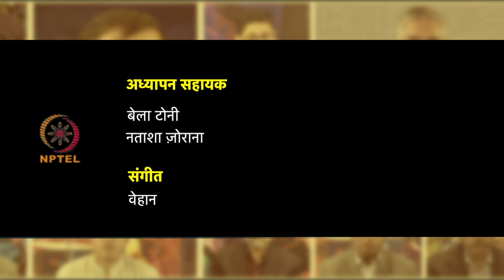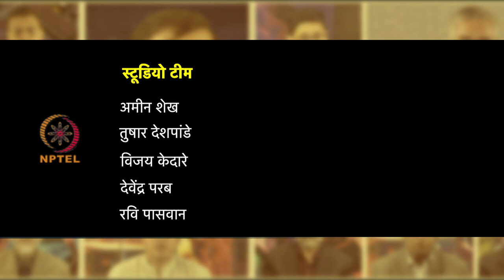सप्ताह 6: दूसरा लेक्चर : स्तन को पकड़ना और और बच्चे के मुँह का स्तन पर गहरा जुड़ाव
दूसरा लेक्चर : स्तन को पकड़ना और और बच्चे के मुँह का स्तन पर गहरा जुड़ाव